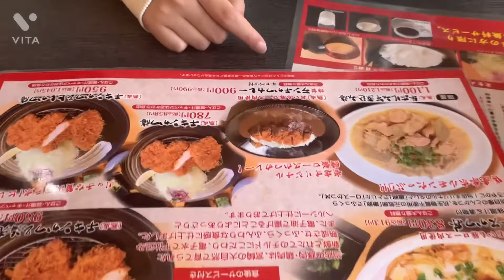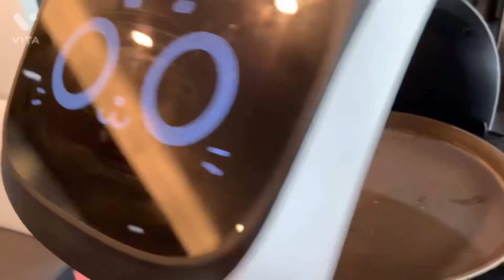世界はロボットに支配され始めたと思ったら…【とんかつ かつ弘】大分県